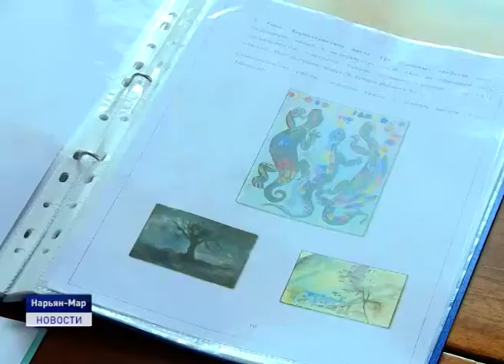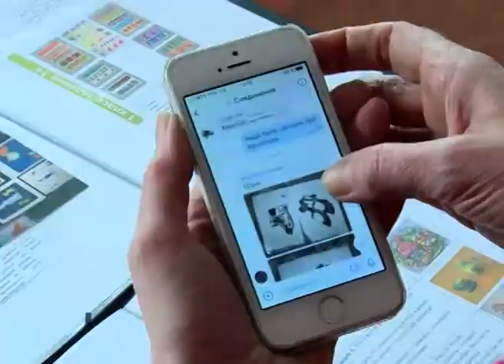ДИСТАНЦИОННОЕ ОБУЧЕНИЕ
Каникулы для школьников закончились, но они остаются дома и продолжат обучаться дистанционно, в том числе и воспитанники Детской школы искусств. Еще до каникул здесь разработали свою методику. На пробном он-лайн уроке побывала наша съемочная группа.